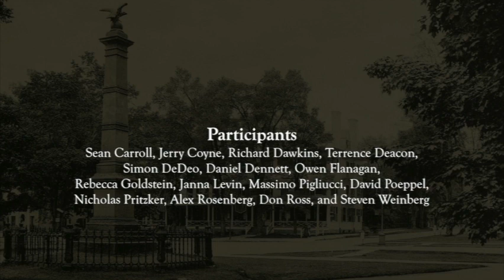Free Will and Responsibility: Jerry Coyne et al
Discussion about free will at the Moving Naturalism Forward workshop, October 2012. Participants include Sean Carroll, Jerry Coyne, Richard Dawkins, Terrence Deacon, Simon DeDeo, Daniel Dennett, Owen Flangan, Rebecca Goldstein, Janna Levin, David Poeppel, Massimo Pigliucci, Nicholas Pritzker, Alex Rosenberg, Don Ross, and Steven Weinberg.